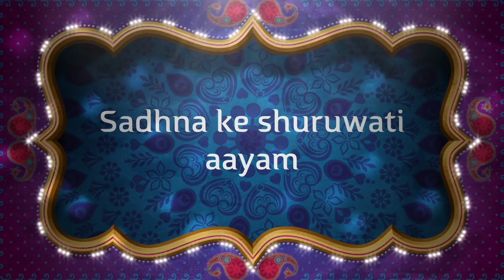एक रात में काम वासना की देवी विभ्रमाँ यक्षिणी साधना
मात्र उद्धमेश्वर तंत्र से ही यक्षिणी साधी जा सकती  है.  ३६ यक्षिणी की साधना ३६ भाग में. आदेश। (REPEAT)